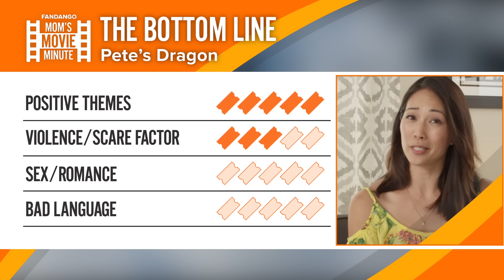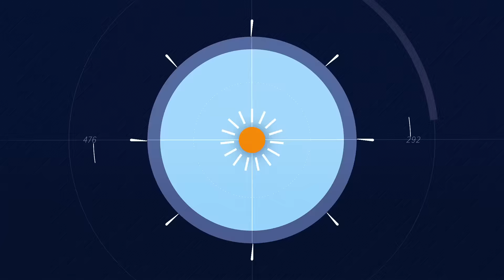Is 'Pete’s Dragon' Right for YOUR 6-Year-Old? - Mom Review | Mom’s Movie Minute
Is 'Pete’s Dragon' the family film you should take your kids to this weekend? Diane Mizota breaks it down in this week’s Mom’s Movie Minute.

“City of Angels” by Fiona Kernaghan

Find family-friendly trailers, clips and featurettes that are perfect for all ages to enjoy.